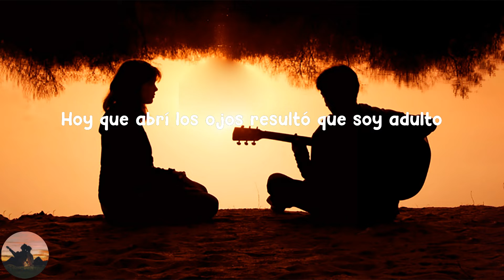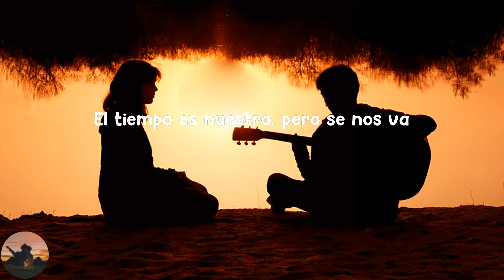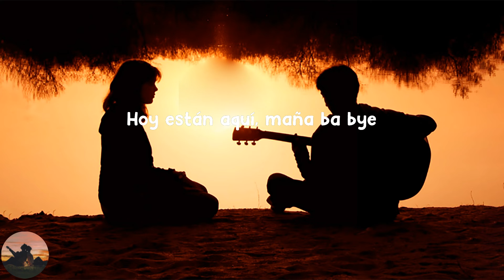Sabino - El Día de Tu Muerte (letra)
Letra :

 Va
Encendí un cigarro y me puse a buscar ideas
Escarbando en el Sabino de antes a ver si algo queda
Recordé que me gustaba estar con la familia
Procurar a los amigos, la cerveza y la comida
Enamorado la mitad de lo que duró la universidad
La otra mitad decepcionado, ah
Descubriendo y escribiendo las nuevas vivencias
Llenando páginas y páginas con experiencias
En esos tiempos quería que todo terminara
Añoraba ver lo que el futuro deparaba
Y me preocupaba imaginar si la pudiera armar
Tonta presión social, me olvidé de disfrutar
Estando acá volteo p'atrás y siento gacho
Ya no vuelven más las borracheras con Bacacho
Despertar en casa de sabe quién, todo hecho un bulto
Hoy que abrí los ojos resultó que soy adulto
El tiempo es nuestro, pero se nos va
Lo qué pasó pasó, lo que venga vendrá
Aprovecha lo que tienes, lo vas a extrañar
Hoy estás aquí, mañana quizás
Diles que los quieres, los vas a extrañar
Hoy están aquí, mañana quizás
Ah
Evoluciono y mi música lo hace conmigo
Que no te llame más no quiere decir que no soy tu amigo
Estoy viviendo el juego que me tocó jugar
No te imaginas cuanto tengo que sacrificar
El presente, su nombre ya lo dice, es un regalo
Hay que aprovecharlo
Sólo me arrepiento de una cosa en esta vida
Del tiempo que no estuve con la familia
¿Pa' qué enojarte personas que tú quieres?
¿Pa' qué pelearse con los hombres y mujeres?
¿Por qué rodearte de personas que consumen tu energía?
Si es tan cortita la vida
Toma el teléfono y escríbele un mensaje
A esa persona que se te venga a la mente
¡Quítate el orgullo! ¡Estás vivo! ¡Tienes suerte!
Hoy podría ser el día de tu muerte
Hoy están aquí, maña ba bye
Te quiero mucho, mami
Te quiero mucho, jefe
Los quiero mucho, hermanos
Kuki, Cleri, les amo
El tiempo es
Ah, bueno, no
Eso no